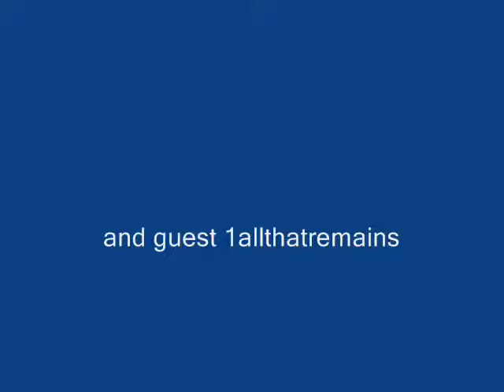The Black Assain 2 Revenge of the hobo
heres 2